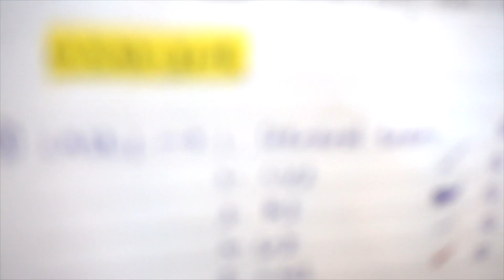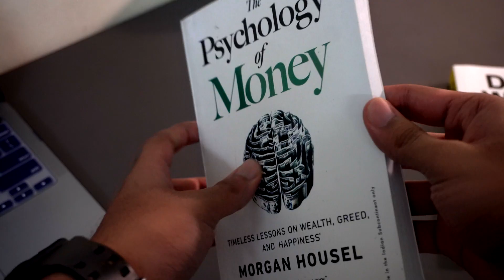Life in a MBBS college/How to study in MBBS? MBBS Intern| GMC Kolhapur |For 1st year MBBS|NEET-UG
Hey everyone, my name is Siddharth and I am a medical intern here in India and in this video I talk about life in a MBBS college and about some experiences in college life.

To buy some of the Products mentioned
1. USMLE First aid
2. Pathoma text book
3. Kaplan USMLE Step 1 lecture notes
4. NEET PG book
5. Sony ear buds
6. MacBook air M1
7. Ipad pro M1
8. Getting things done
9. Think like a monk
10. The Psychology of Money

Timestamps
0:00 Intro
0:31 Life in MBBS
1:01 Reality of MBBS
2:01 Seniors in MBBS
2:15 Priorities in MBBS
2:40 Studying experience in MBBS
3:21 Anatomy and books to use
4:01 Physiology and books to use
4:50 Biochemistry and books to use
5:40 Fun activities
6:19 Sports
7:01 Music
7:16 Non-medical books to read
7:49 Mental and Physical wellness
8:11 Avoid addictions
8:57 Healthy food
9:18 Travel
9:42 Medical exchanges to Brazil and Poland
10:01 outro

Previous Videos